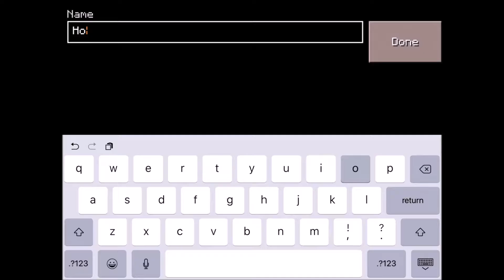A New Adventure !! | Minecraft PE Hardcore Mode | EP. 1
Hey Guys, I hope you enjoyed this video of Minecraft Pocket Edition Hardcore Mode! If you did I would really appreciate a like, and if you never want to miss a video and join the Hook Horse family, all you have to do is hit that subscribe button !! :)